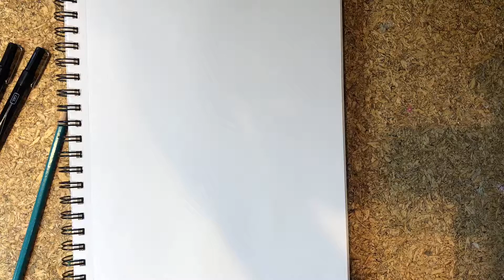LEARN TO DRAW A CIRCUS BEAR. Create an awesome work of art. QUICK TIME ART #2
Watch this cute and quick lesson on how to draw, ink, and color adorable creations in less than a minute.  Get inspiration on how to be artistic and creative.  You can create a simple work of art and drawing in less than one minute.

Interested in seeing me create one of my adorable drawings?  Then check this out.  You can spare 30 seconds, right?

Me: "What should I draw?"
Daughter: "A bear on a unicycle."
Me: "I don't even know what a unicycle looks like."
Daughter: "Me neither. Just do your best and it will be awesome."

..Inspiring words for one so young...